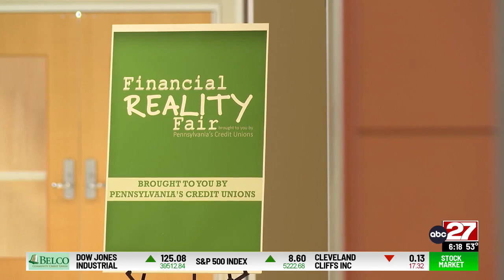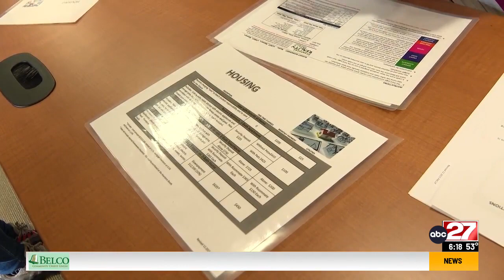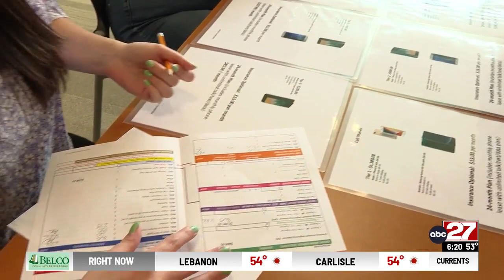Midstate school teaching children good financial habits